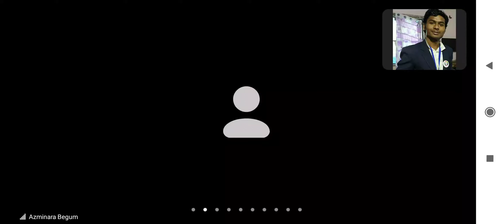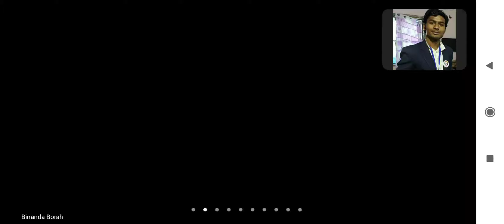Mi lifestyle.... Mi lifestyle..